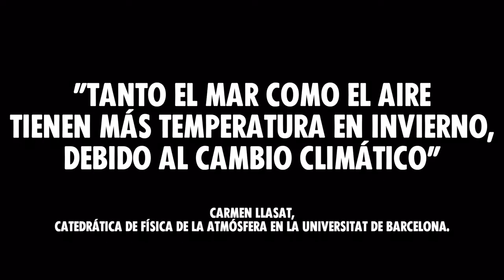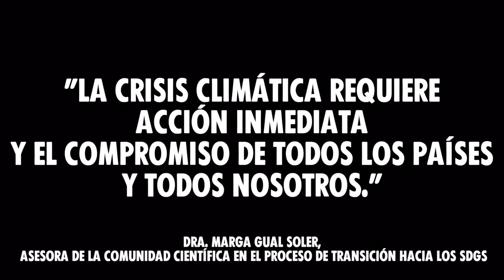Que dice la comunidad científica sobre el temporal "Gloria"?